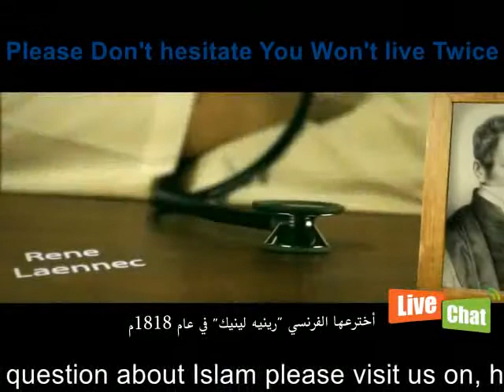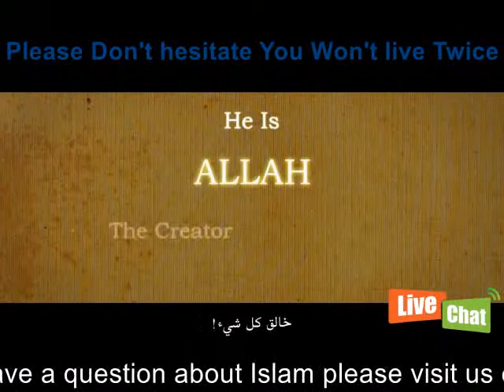A message for atheists , Who is the Creator